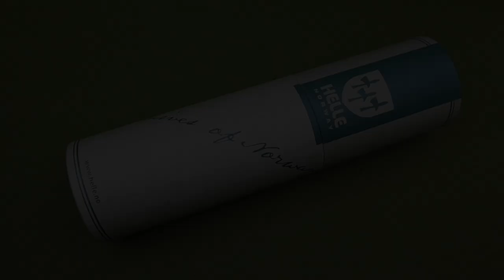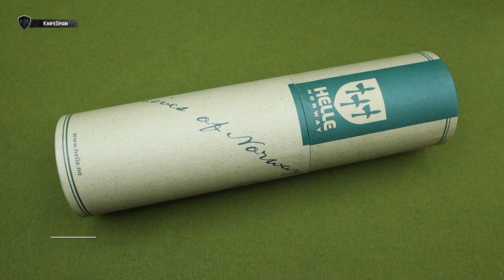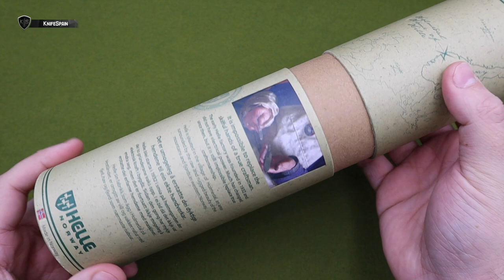CUCHILLO HELLE HARDING - MI NUEVO PUUKKO!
➜ Cuchillo Puukko Helle Harding
➜ Helle Norway knives